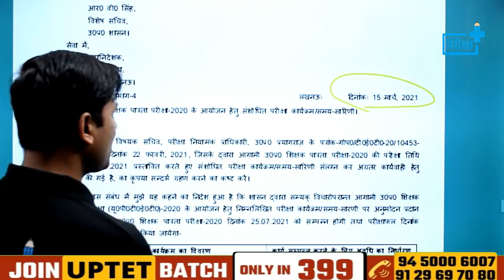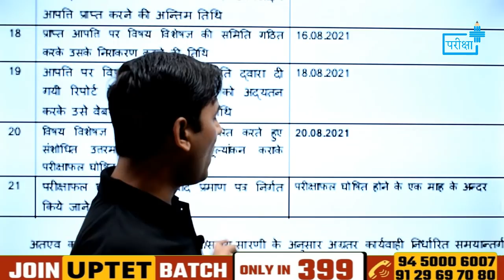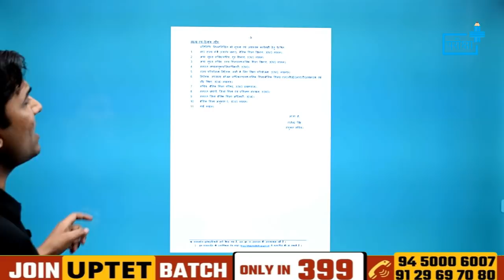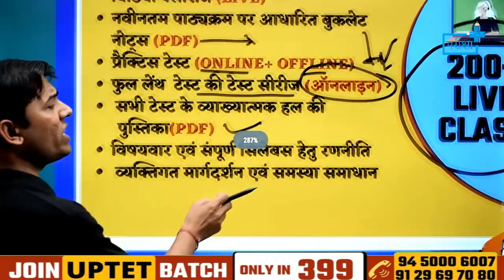UPTET Notification Out!! Eligibility, exam date